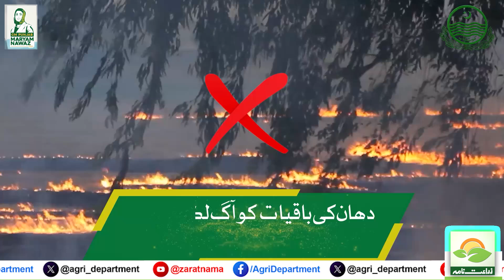سموگ کنٹرول پروگرام کے تحت 5 ارب روپےکی سبسڈی سے سپرسیڈرز اور رائس سٹراشریڈرز کی فراہمی